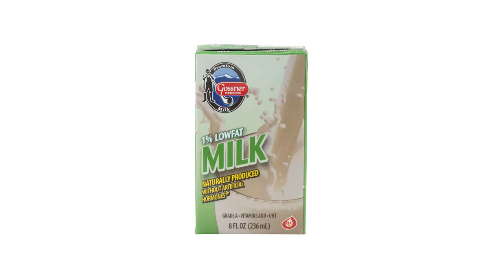1% Low Fat Milk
GOSSNER FOODS
Pack Size: 27/08 oz